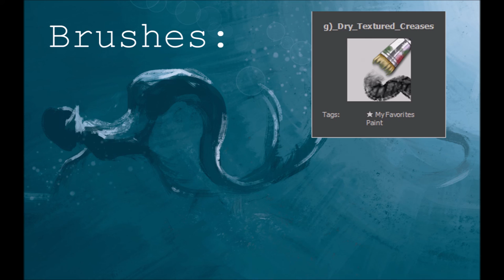Groove - Krita digital painting time-lapse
Art year 2021!

Day 140: Groove
This was a MerMay prompt: Mermay 20: Groove

Digital painting made in Krita with Wacom Intuos tablet. Drawing time 2 hours.
Brushes used shown at the end!
I challenged myself to draw every day for 2021, and make it my art year. So far so good (even though I don't record every drawing).